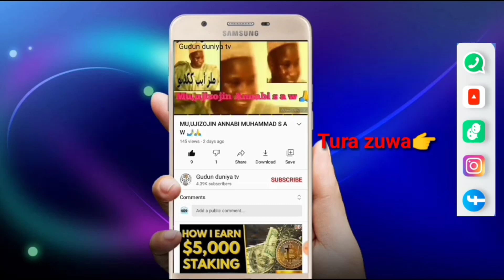SON ALLAH YANA KAWAR DA AZABAR